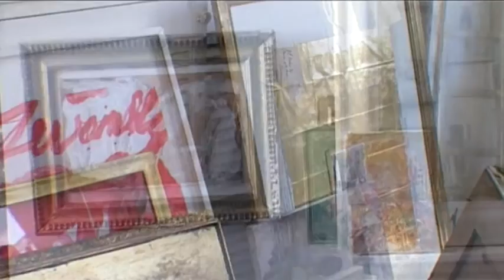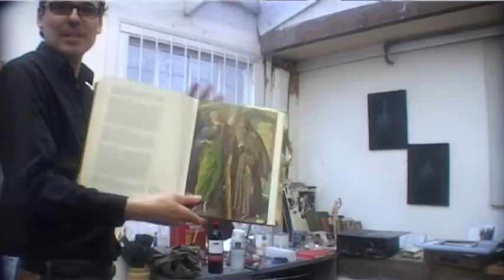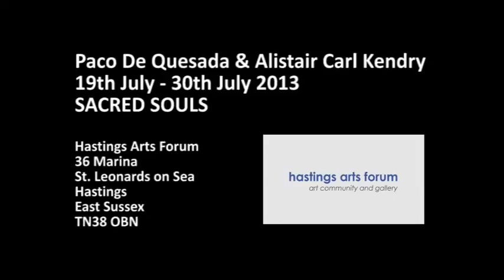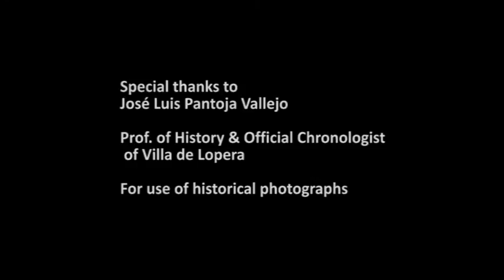Sacred Souls Exhibition video‏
"Sacred Souls" is a joint exhibition by artists Alistair Carl Kendry and Paco de Quesada that explores how powerful sensations anchored in the past can colour the present and influence identity, the self, and the individual's understanding of what it is to be human. "Sacred Souls" showcases these Artists' distinctive yet complementary styles, as influenced by their respective Spanish and Swedish heritage.